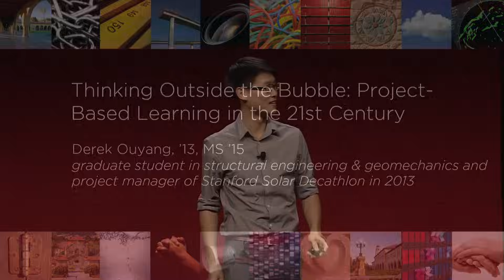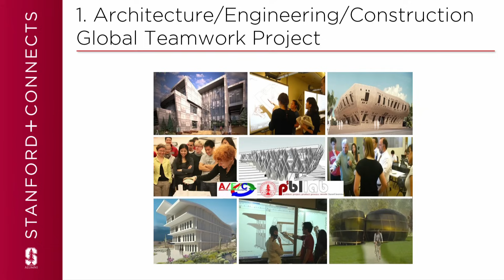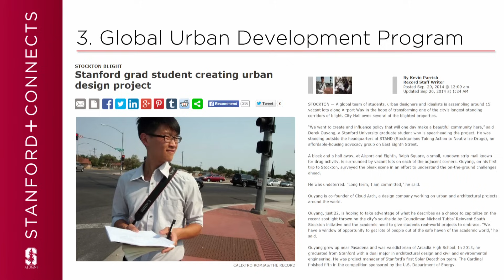Thinking Outside the Bubble: Project-Based Learning in the 21st Century with Derek Ouyang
What shapes the education of a Stanford undergraduate? In this talk, graduate student Derek Ouyang shares his experience as the project manager for the Stanford Solar Decathlon in 2013. Students across disciplines built something amazing, and he's now focused on creating similar experiences in a new project-based course.

Derek Ouyang, ’13, MS ’15, was the project manager of Stanford Solar Decathlon in 2013 and is currently a graduate student in structural engineering & geomechanics. He graduated from Stanford University in 2013 with dual bachelor’s degrees in civil engineering and architectural design, and will return in the fall for a master’s in structural engineering. He was project manager of Stanford’s first-ever entry to the U.S. DOE’s 2013 Solar Decathlon and has been featured as an up-and-coming architect in the Los Angeles Times, in Home Energy magazine’s “30 under 30” and at TEDxStanford. He is now keeping himself busy as co-founder of Cloud Architecture, a young architectural practice working on projects all around the world.

This Stanford+Connects micro lecture was filmed on location in New York, New York. Stanford+Connects is a program of the Stanford Alumni Association.